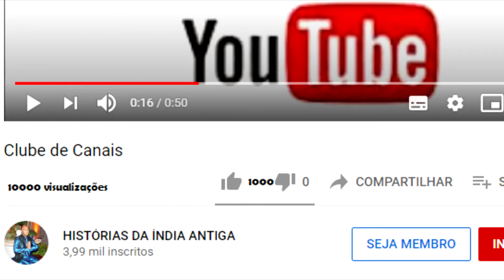25 - A VERDADE SOBRE HANUMAN É REVELADA